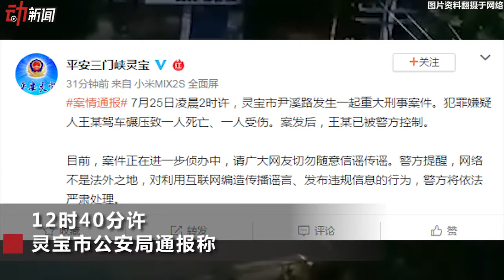河南一男子派出所外兩次碾人致1死1傷 警方：嫌疑人已被控制